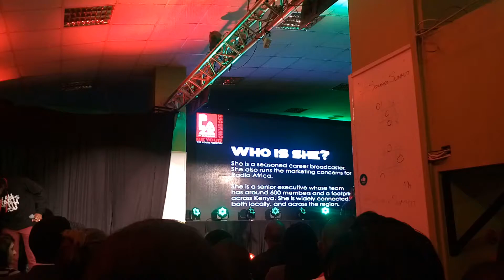Caroline Mutoko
Caroline Mutoko the only female judge on the BYOBTVShow